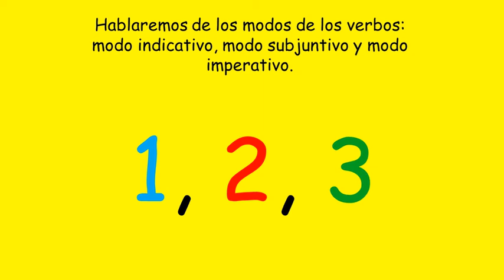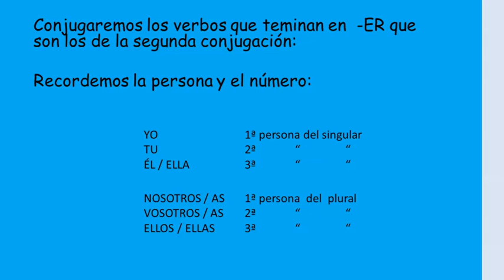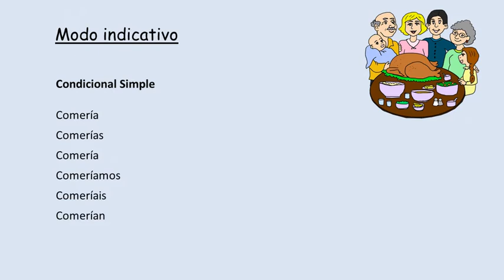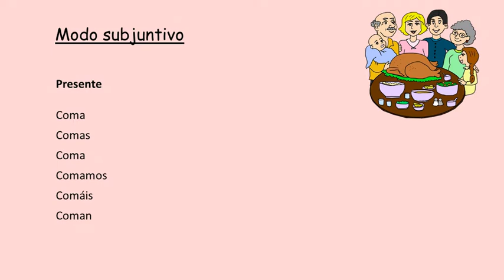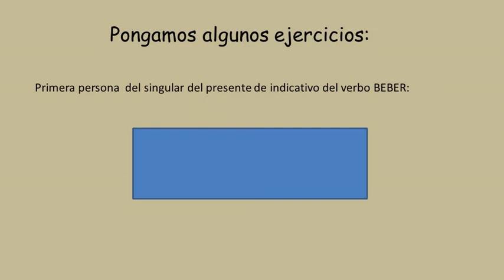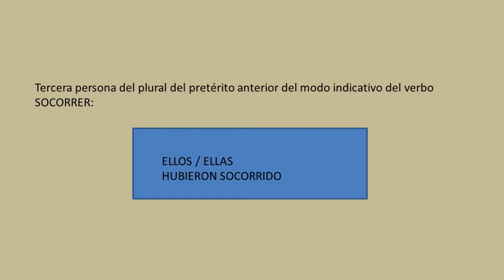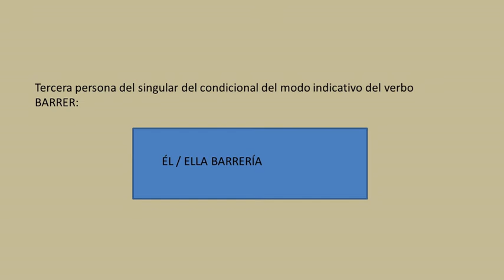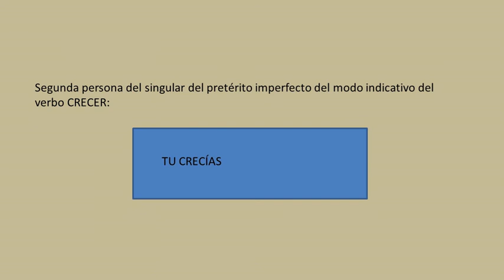VERBOS 2ª CONJUGACIÓN | Qué es un Verbo | Cómo se conjugan los Verbos | Vídeos para Niños en Español